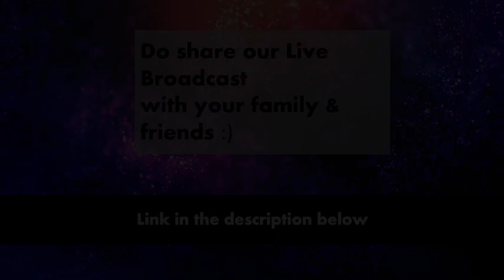Online Sunday Service | 03.05.2020 | Rev. J. Purushotham